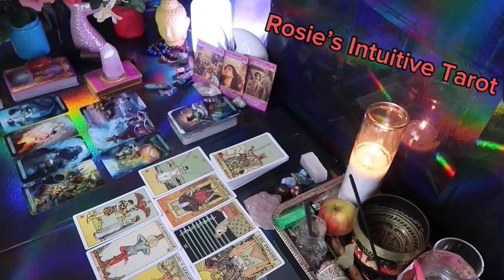ARIES: ❤️ THIS HAPPENS OUT OF NOWHERE WITH YOUR PERSON, SO PREPARE💗🤯FEBRUARY 2024 LOVE TAROT😍🔥🤩